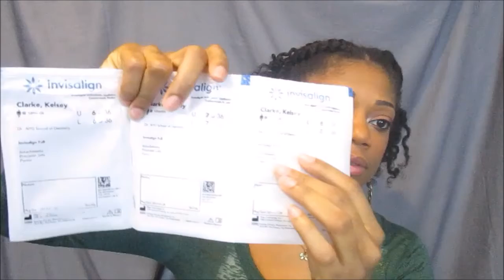Invisalign Update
Add me on Snapchat: kelseyaclarke